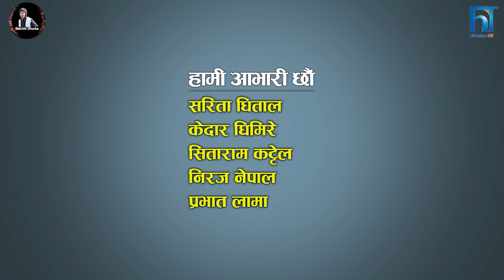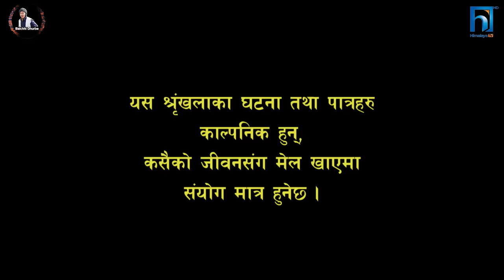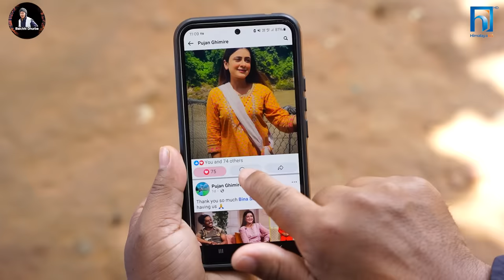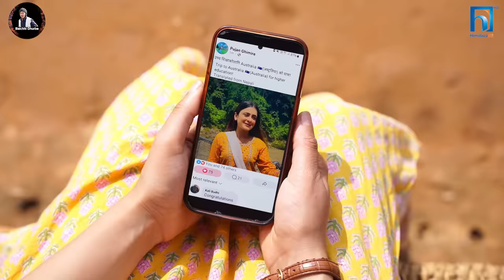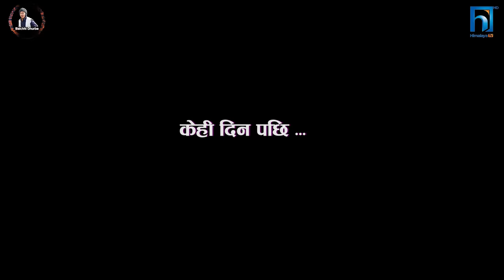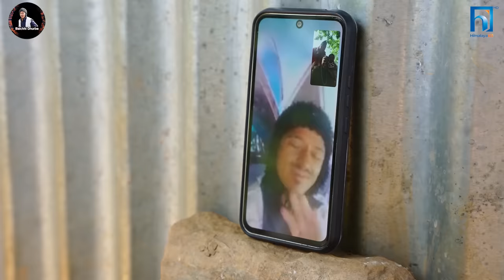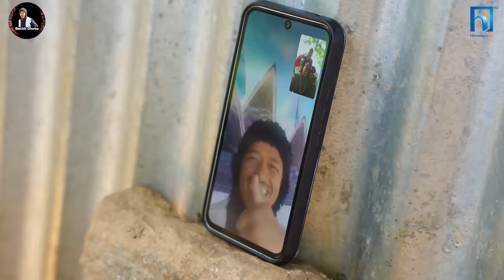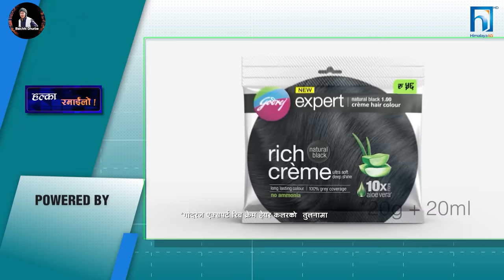Halka Ramailo | हल्का रमाईलो | Episode 225 || 07 April || 2024 || Balchhi Dhurbe || Nepali Comedy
Direction : Marichman Shrestha
Chief Editor : Rabin Bhatta
Editor : Ashok Chaudhary, Sarita Gautam
Graphics : Suvash Pokharel
Script Writer : Marichman Shrestha
Camera : Ghanashyam Pokhrel
Makeup : Nirmala Acharya
Vocal  : Rajesh Payal Rai
Production : Ujjwol Khadka, Raju Karki
Background : Yogesh kaji, Binaya Karki, Bipin Acharya

Artists:
Laxmi Giri, Sarada Giri, Sabin Bastola, Siru Bista, Dipendra Timalshina, Raju Poudel, Marichaman Shrestha, Pujan ghimire, Krishna Shiwakoti, Kamala Regmi, Binod Pariyar, Ujwol Khadka, Raju karki, Nirmala Acharya, laxman Chaulagain, Jwalanta Khanal  and many more.